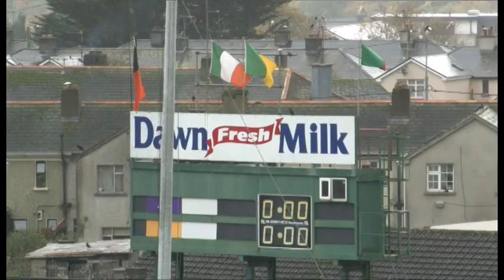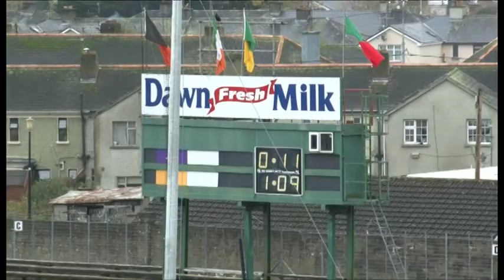Brosna V Scartaglen Novice Final 2011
Highlights of Kerry Football Novice Final 2011 Between Brosna and Scartaglen Full DVD available from C.R. Videos